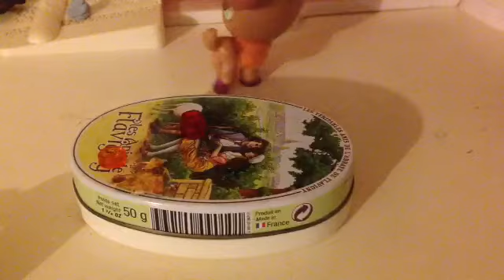LPS Lune et Lucie ep 7 "Un rêve ?"